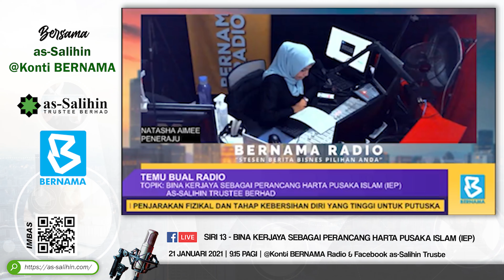𝐁𝐈𝐍𝐀 𝐊𝐄𝐑𝐉𝐀𝐘𝐀 𝐒𝐄𝐁𝐀𝐆𝐀𝐈 𝐏𝐄𝐑𝐀𝐍𝐂𝐀𝐍𝐆 𝐇𝐀𝐑𝐓𝐀 𝐏𝐔𝐒𝐀𝐊𝐀 𝐈𝐒𝐋𝐀𝐌 (𝐈𝐄𝐏) 𝐀𝐒-𝐒𝐀𝐋𝐈𝐇𝐈𝐍 𝐓𝐑𝐔𝐒𝐓𝐄𝐄 𝐁𝐄𝐑𝐇𝐀𝐃